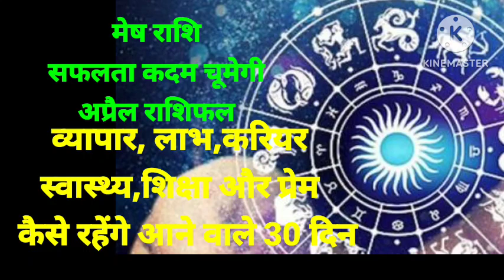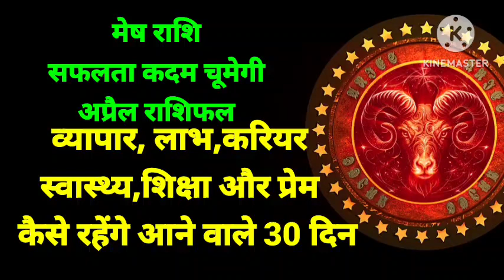Mesh Rashifal,Love,Career, Money & more for April 2024